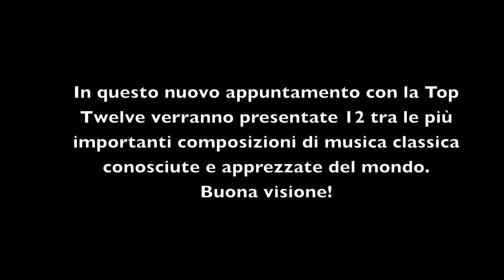Le 12 composizioni classiche più famose al mondo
In questo nuovo appuntamento con la Top 12 andremo a vedere quali sono le composizioni di musica classica più famose e amate del mondo. Non verrà ripetuto lo stesso compositore più di una volta. P.S. Consiglio di non abbassare la finestra per non farsi svelare i nomi degli artisti prima della fine del video.
Buona visione!

ELENCO COMPOSIZIONI:
1) LUDWING VAN BEETHOVEN: ODE TO JOY
2) JOHANN STRAUSS: THE BLUE DANUBE
3) WOLFGANG AMADEUS MOZART: EINE KLEINE NACHTMUSIK
4) EDVARD GRIEG: IN THE HALL OF THE MOUNTAIN KING
5) GIOACCHINO ROSSINI: WILLIAM TELL OVERTURE
6) PYOTR TCHAIKOVSKY: SLEEPING BEAUTY
7) RICHARD WAGNER: THE RIDE OF THE WALKYRIES
8) EDWARD ELGAR: POMP AND CIRCUMSTRANCE MARCH
9) JOSEF RADETSKY: RADETSKY MARCH
10) J.S. BACH: AIR ON THE G STRING
11) ADAM KHACHATURIAN: SABRE DANCE
12) JOHANNES BRAHMS: LULLABY

- traccia d'apertura: THE MESSIAH (by HANDEL)

CONTATTO INSTAGRAM:
jo23gtwe_official